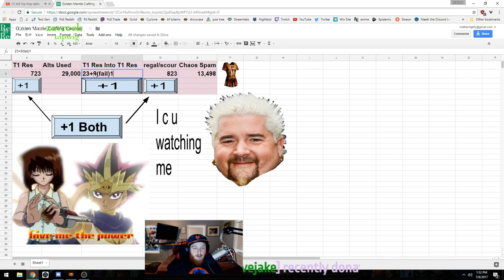Stream Highlighty #32 ➥ 3T1 Golden Mantle Suffixes (200ex In) & Vanguard Belt Chaos'ing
All highlight videos are made from livestream clips edited & tossed together late at night. around 1 hour of stream = 1 minute of highlight.
つ ◕_◕ ༽つ Video Game Guides & Highlighty's™つ ◕_◕ ༽つ